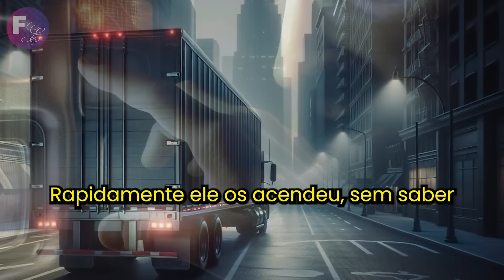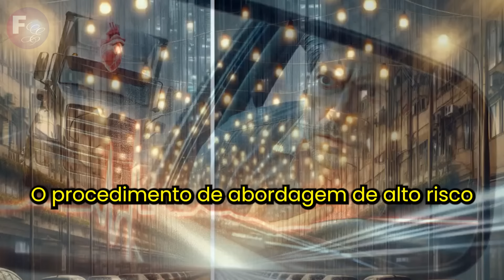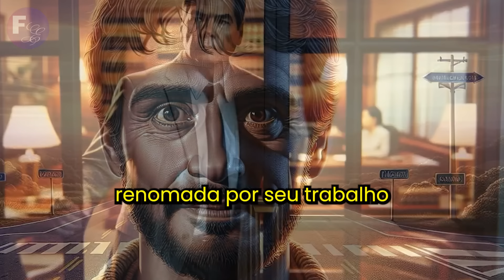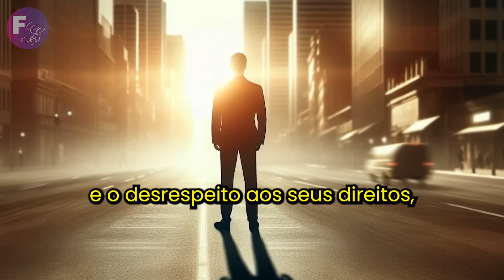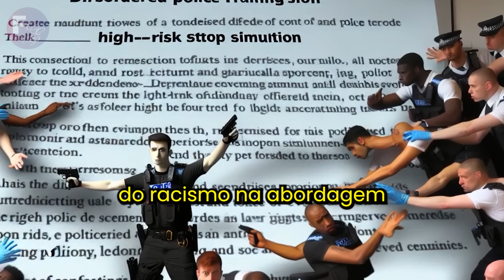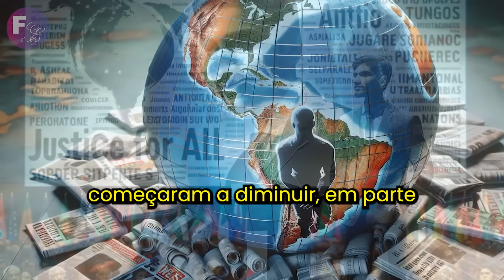POLICIAL ORDENA QUE HOMEM NEGRO ABRA SEU PORTA-MALAS SEM SABER QUE ELE ESTÁ GRAVANDO-A SECRETAMENTE!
Em uma manhã silenciosa, uma simples entrega se transformou em um pesadelo para Antônio. Cercado por policiais armados, ele precisou manter a calma enquanto sua vida mudava drasticamente. O que ele fez para que aquela situação saísse do controle?